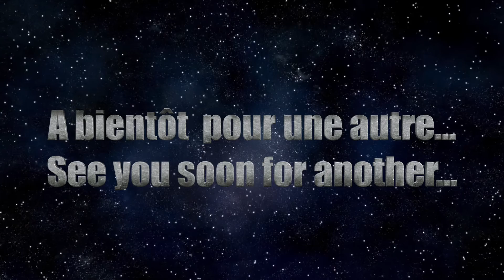Teaser 1 : A la Conquête d'un Nouveau Monde (The Conquest of a New World) - Jean-Michel Adde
À LA CONQUÊTE D'UN NOUVEAU MONDE : Premier rendez-vous avant la sortie de l'album musical RÉVÉLATION de Jean-Michel Adde.
First visit BEFORE the release of Jean-Michel Adde's musical album REVELATION.

Une musique qui vous emmène loin de la Terre mais qui vous rapproche de votre monde intérieur…
(A music that takes you away from Earth but brings you closer to your inner world…)

Titres de l'album RÉVÉLATION :
À la conquête d'un nouveau monde (The Conquest of a New World)… 3:56
La Révélation (The Revelation)… 4:02
Étrange vision (Strange Vision)… 3:48
La rencontre (The Connexion)… 3:57
L'inconnu (The Unknown)… 3:09
Au bout du voyage (At the End of the Journey)… 3:20
L'autre vie (The Other Live)… 3:58

Album RÉVÉLATION
Sortie : 30/09/2016
Label : Voix Music Production
Durée totale : 26:20
Genres : Musique de film, documentaire, générique, etc…